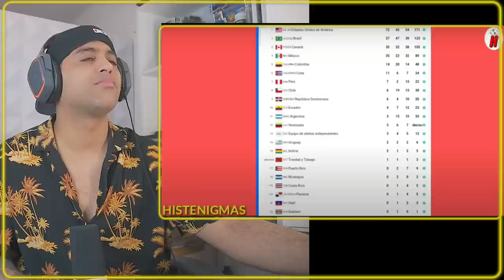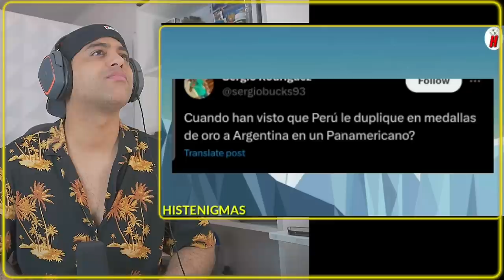PERÚ DESAFIA LAS Expectativas Y CONQUISTA el Medallero en 24 Horas"